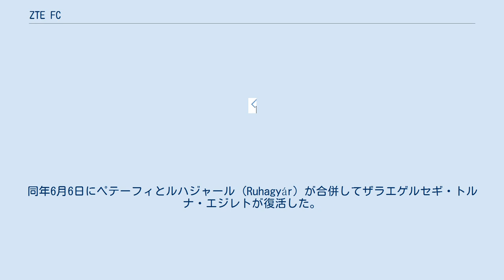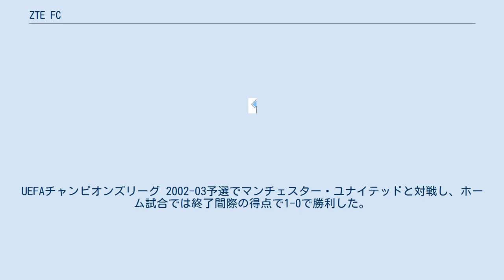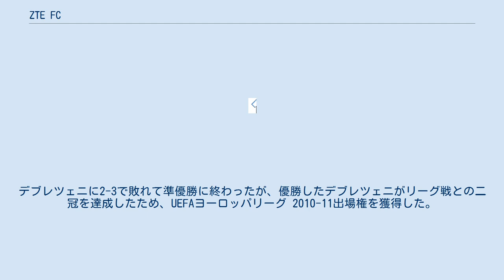ZTE FC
ザラエゲルセギ・トルナ・エジレトFC（Zalaegerszegi Torna Egylet Football Club [ˈzɒlɒɛɡɛrsɛɡi ˈtornɒ ˈɛɟlɛt]）は、ハンガリーのザラ県ザラエゲルセグをホームタウンとするサッカークラブである。
 1920年にザラエゲルセギ・トルナ・エジレト (Zalaegerszegi Torna Egylet) として創設され、最初のクラブカラーは黒と白であった。
ZTEは1939年に活動を停止した。
1957年にザラエゲルセグのドージャ (Dózsa) とペテーフィ (Petőfi)が合併したが数か月後に解消された。
同年6月6日にペテーフィとルハジャール (Ruhagyár) が合併してザラエゲルセギ・トルナ・エジレトが復活した。
 1968年に監督に就任したセーチ・ヤーノシュの下で、1972年にネムゼティ・バイノクシャーグI/BでSZEOLに次ぐ2位になり、ネムゼティ・バイノクシャーグIに初昇格した。
NB I最初の試合は同年9月17日に行われたタタバーニャイ・バーニャース戦でZTEは0-1で敗れた。
1972-73シーズンは16チーム中6位の成績を残した。
1989年までNB Iに所属し、1985年と1986年に4位になった。
 1991年にNB Iに昇格したが、1シーズンで降格した。
 1994年にNB Iに昇格し、2001-02シーズンに初優勝した。
UEFAチャンピオンズリーグ 2002-03予選でマンチェスター・ユナイテッドと対戦し、ホーム試合では終了間際の得点で1-0で勝利した。
2006-07シーズンに3位になり、UEFAインタートトカップ 2007に出場した。
2009-10シーズンにマジャル・クパ決勝に初進出した。
デブレツェニに2-3で敗れて準優勝に終わったが、優勝したデブレツェニがリーグ戦との二冠を達成したため、UEFAヨーロッパリーグ 2010-11出場権を獲得した。
2011-12シーズンにネムゼティ・バイノクシャーグIIに降格した。